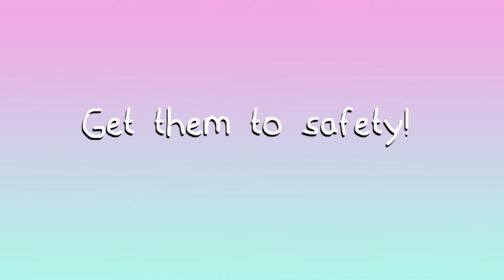Project Eggbert AI Test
Testing AI npc friends